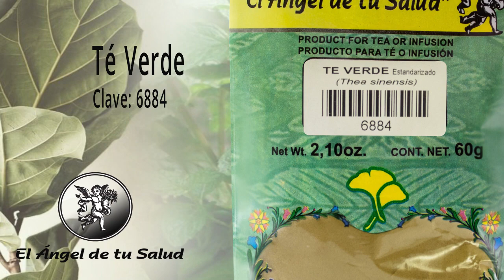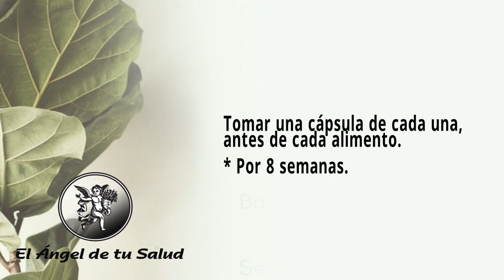FÓRMULA HERBOLARIA ALERGIAS CÚTANEAS POR ESTRÉS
Rodrigo Mondragón, La Voz del Ángel de tu Salud, nos platica sobre:  PALOMINA

Facebook: El Ángel de tu Salud México